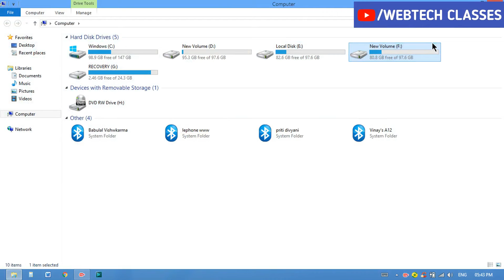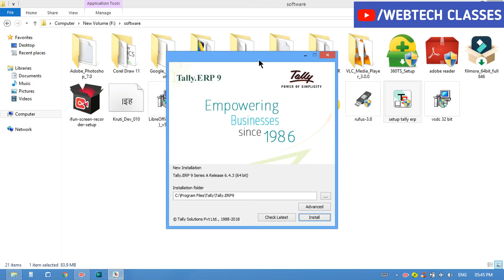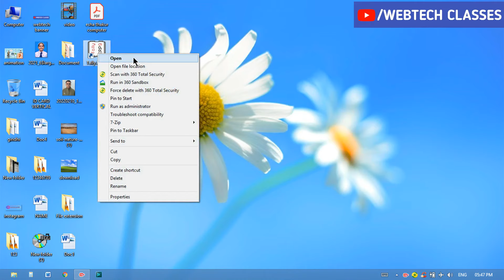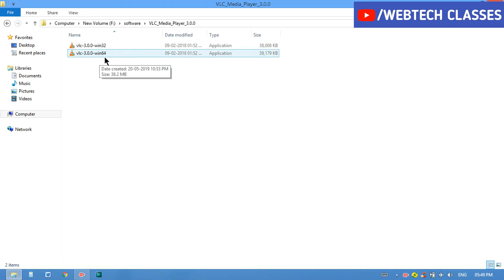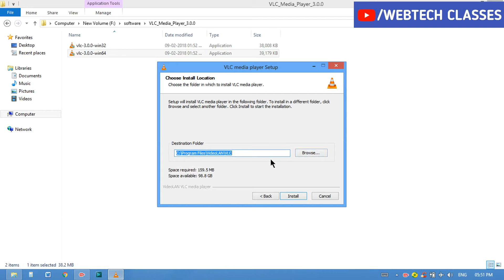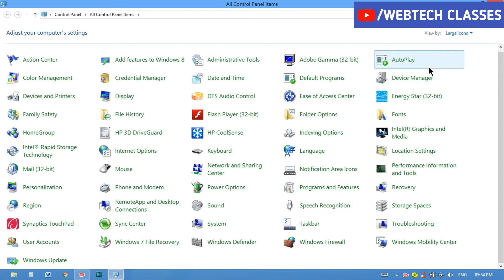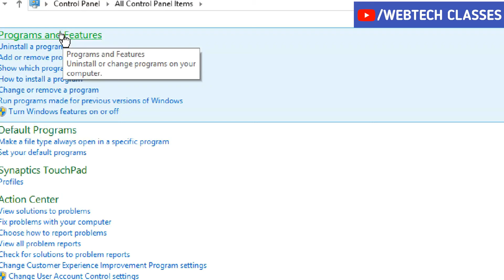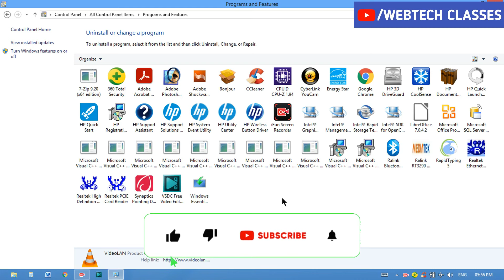Software install & uninstall kaise karen | computer software install kaise kare | Computer class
About this Video :
Today's in this video you have been taught How to install & uninstall software in computer. I hope you will definitely like the video. Thank you so much.

computer
computer class
computer course
computer networks